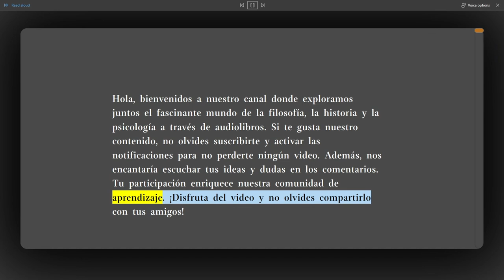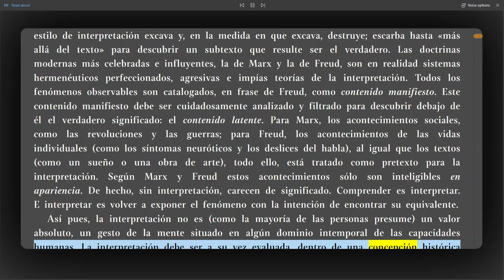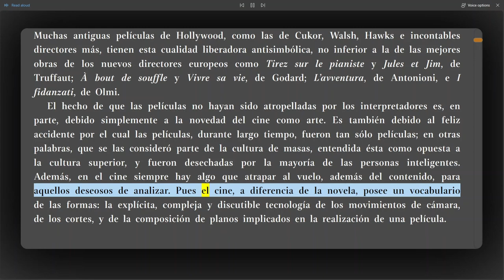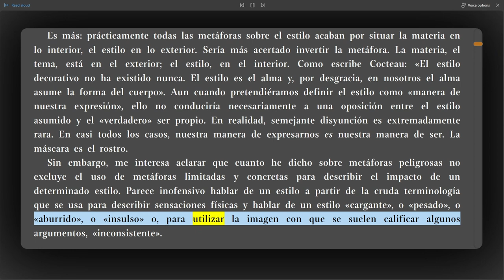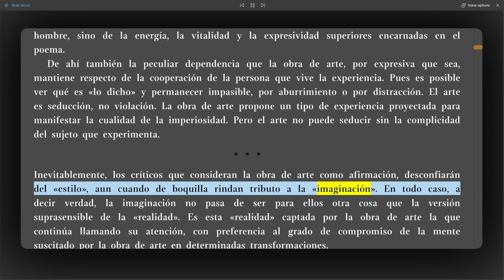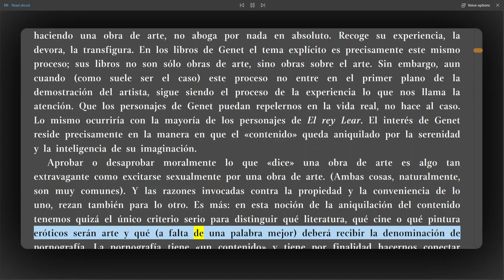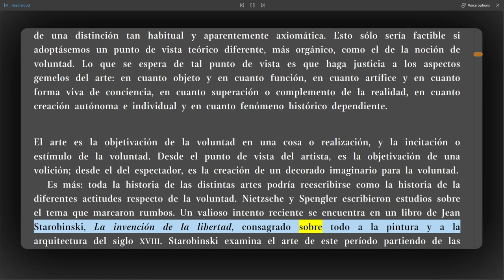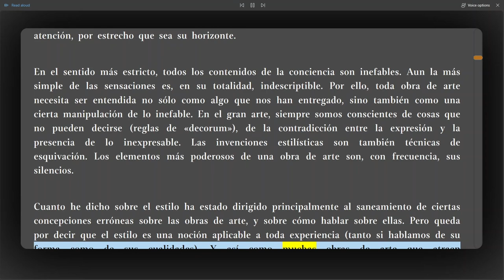(Parte 1) Contra la interpretación y otros ensayos, Susan Sontag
En este video, analizamos dos ensayos de Susan Sontag: Contra la interpretación y Sobre el estilo. Exploramos las ideas de Sontag sobre la crítica, el arte, la cultura y la estética. ¿Qué significa interpretar una obra de arte? ¿Qué papel tiene el estilo en la expresión artística? ¿Cómo podemos apreciar el arte sin reducirlo a una sola lectura?